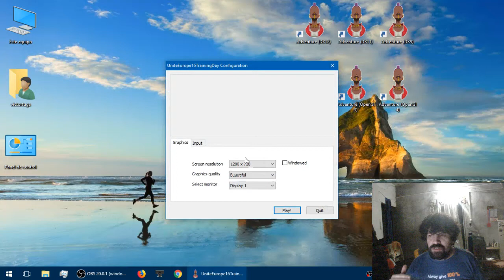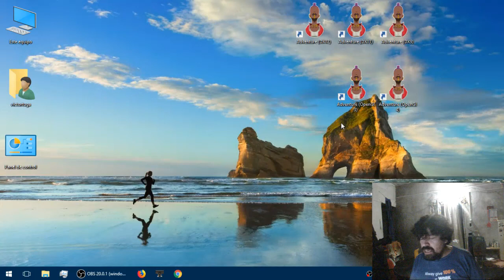Prueba: Elegir API gráficas en Unity3D.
Prueba de rendimiento de OpenGL y las variantes de Directx (9, 11 y 12) en un mismo juego creando con el motor Unity3d. El juego que se usó es la aventura gráfica de ejemplo de Unity.